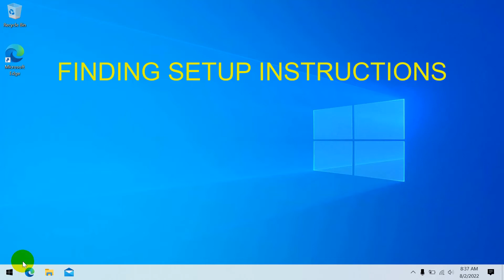Fingerprint settings. HƯỚNG DẪN CÀI ĐẶT VÂN TAY TRÊN WINDOWS 10 VÀ 11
Fingerprint settings on windows 10 and 11 Laptop